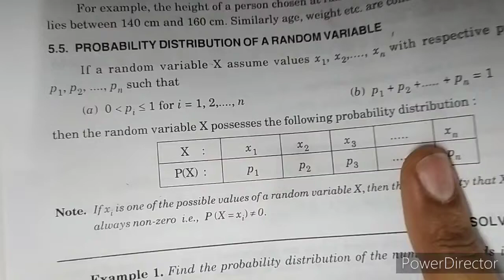discrete random variables,it's probability distribution,mean and variance